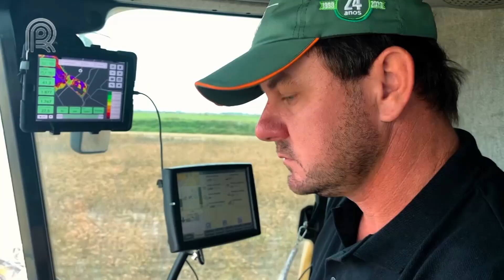Soja Brasil | Rio Grande do Sul avança na colheita da nova safra de soja até o momento | Canal Rural